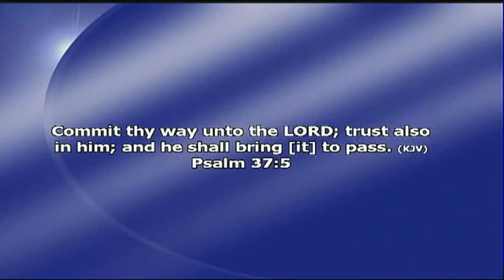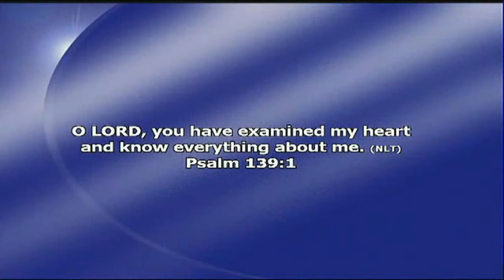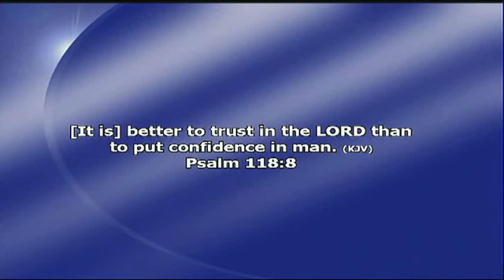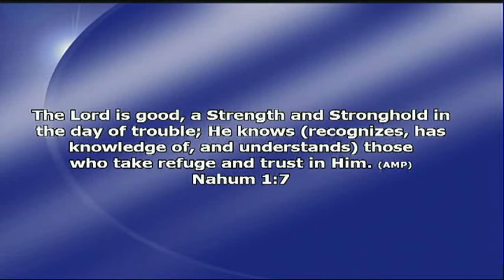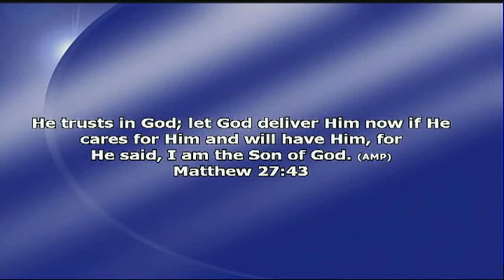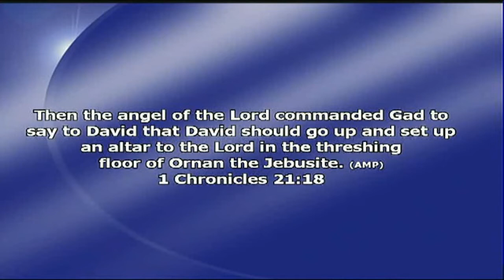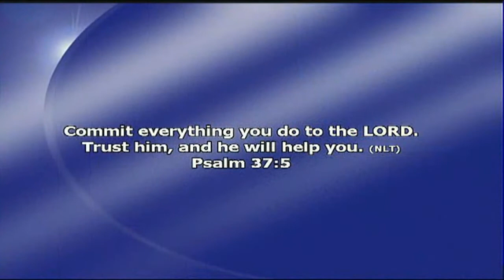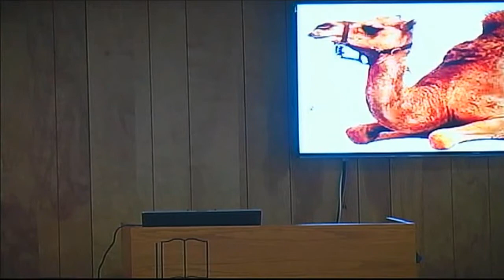Commitment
Deacon Robert Wilson